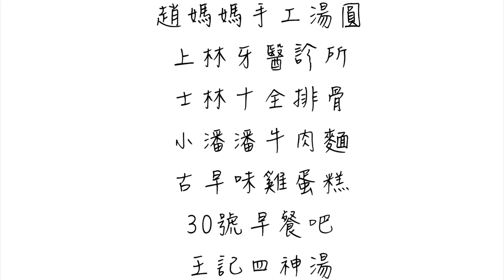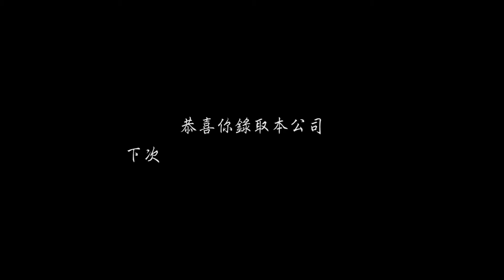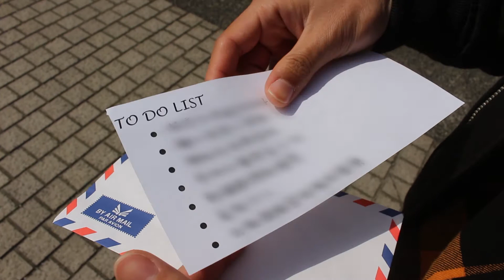開場。20180409 北醫熱舞社畢業舞展【TMUPDC 15】